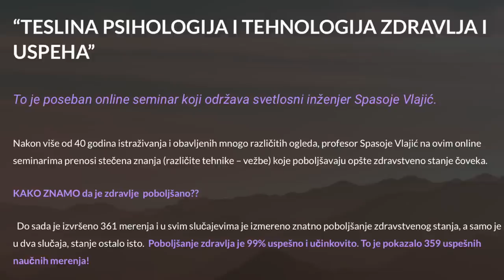PUT KA SVEZNANJU I SVEMOĆI: Spasoje Vlajić - Audio predavanje 010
Šta je za čoveka sveznanje i čudesna svemoć? Da li svaki čovek ima svog energetskog dvojnika? Šta će se desiti kada čovek osvesti svoju besmrtnost?

Osnova Pitagorejaca je bilo postignuće onoga što je imao Apolon, a šta je to imao Apolon? Bog Sunca, muzike i lepote. Otkrićete u ovom predavanju.

Teme predavanja:
00:00 - UPOZNAJ SAMOGA SEBE
04:30 - APOLON I PITAGORA
- 5 VELIKIH MUDROSTI
- MOĆ REČI “SMIREN”
12:30 - ŠTA JE HRIST OBEĆAO SVOJIM SLEDBENICIMA?
- DUŠA I DUH SVETI
- BELI ANĐEO I SV. GAVRILO
- DRUGA OBLAST STVARNOSTI
22:54 - ŠTA BOGOVE ČINI BESMRTNIMA?
- UNUTRAŠNJI SVEMIR
- NAŠE VIŠE JA
- HIPOTALAMUS I HIPOFIZA
- UZVIŠENA LJUBAV
28:20 - PRIČEŠĆE DUHA I BESMRTNOST

MAJICE NIKOLA TESLA I ZLATNO DOBA

🟣 SEMINAR TESLINA PSIHOLOGIJA I TEHNOLOGIJA ZDRAVLJA I USPEHA
- To je poseban online seminar koji održava svetlosni inženjer, prof. Spasoje Vlajić.
- Na osnovu upustava koja Nikola Tesla daje u svojoj knjizi "Moji izumi" urađen je program seminara koji se razlikuje po svim parametrima od svih seminara koje ste do sad pohađali.
- Pohađanjem ovog seminara čovek osvešćuje svoje skrivene sposobnosti i otvaraju mu se mogućnosti ostvarenja sopstvenih želja. Da uradi sve što pomisli, da ostvari sve što poželi.

🌀 Nakon više od 40 godina istraživanja i obavljenih mnogo različitih ogleda profesor Spasoje Vlajić na online seminarima prenosi stečena znanja i daje različite tehnike za buđenje uspavane desne moždane hemisfere (kako se razvija mašta, intuicija, kreativnost i kako sa što manjim radom i utroškom energije ostvariti svoje ciljeve i savladati na najlakši mogući način sve izazove...). Pored toga prof. Spasoje predstavlja misaone vežbe koje poboljšavaju opšte zdravstveno stanje čoveka.

✅ NAUČNA MERENJA I EKSPERIMENTI - POBOLJŠANJE ZDRARVLJA
Do sada je izvršeno 361 merenja i u svim slučajevima je izmereno znatno poboljšanje zdravstvenog stanja, a samo je u dva slučaja, stanje ostalo isto.  Poboljšanje zdravlja je 99% uspešno i učinkovito. To je pokazalo 359 uspešnih naučnih merenja!

📕 "Postoji jedna osnovna energija preko koje se mislima deluje na sile u fizičkom svetu i nadčulno menja stvarnost. Korisnom upotrebom te energije, poboljšavaju se budućnost i istorija. Ono što nosimo u dimenziji svesti (znanja, sećanja, iskustava, slutnje, očekivanja…) može se mislima poboljšati i preslikati u fizički svet." - Spasoje Vlajić

1. BiH žiro račun: 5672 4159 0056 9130

2. IBAN - Devizni račun: BA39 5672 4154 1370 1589